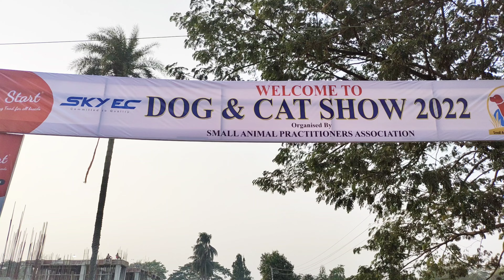Dog and Cat show II Pet show II ALL BREED DOG SHOW 2022 IN GUWAHATI Anshum's World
dog_and_cat_show
Dog show in guwahati Assam 2022 || Dog show
dog
cat
animals lover
assam
guwahti